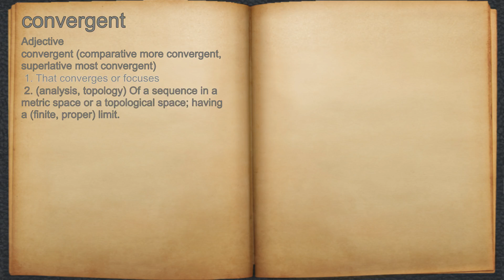What does convergent mean?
A spoken definition of convergent.

Intro Sound:
Typewriter - Tamskp